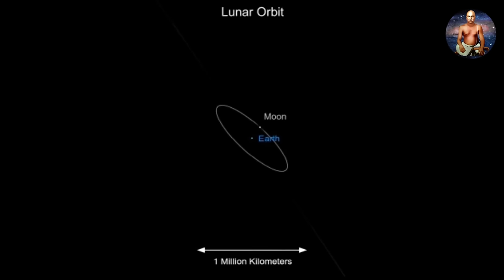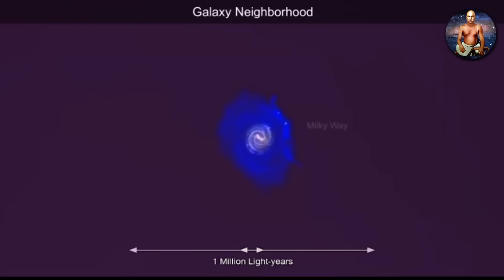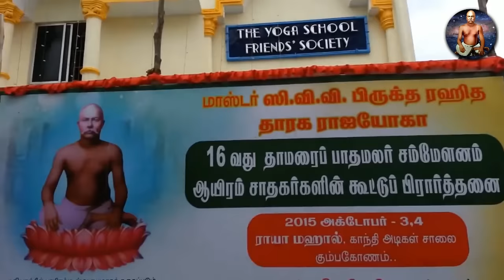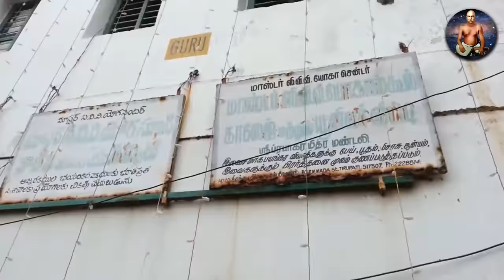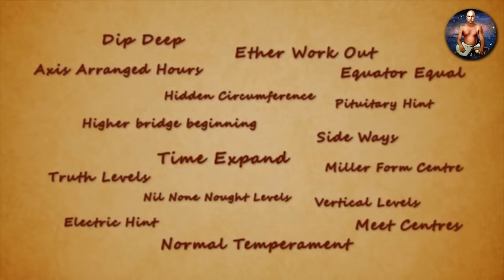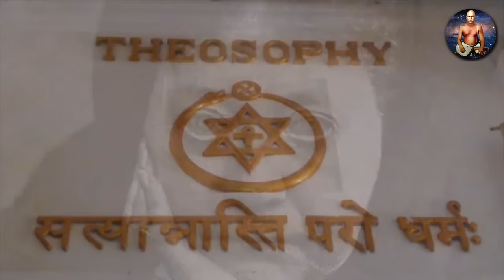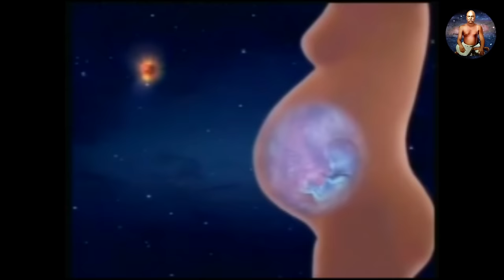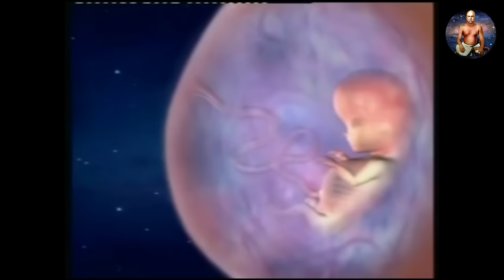Detailed explanation about Master CVV Yoga - Part - 1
Documentary Prepared by Lanka Ananda Rao Garu, Guntur